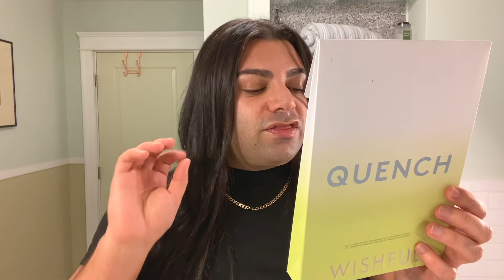VANO | DudeGlam | Wishful Skincare Review